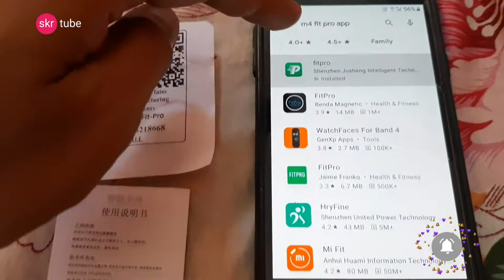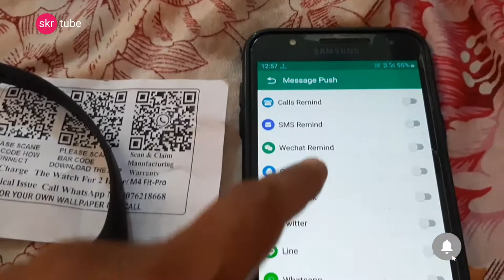Connect to Smart Band || Watch Set Date & Time || on Your Smart Phone || M4 Fit-Pro || Application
m4